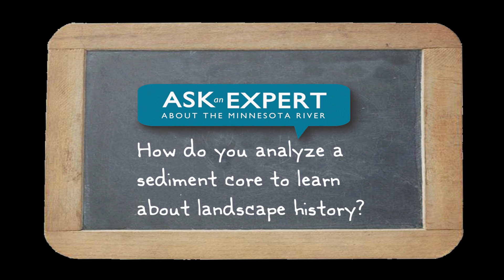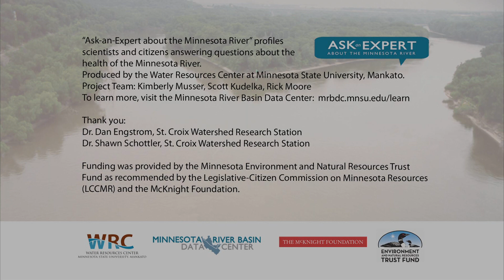Ask an Expert- Sediment- Core Analyze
Q: How do you analyse sediment core to learn about landscape history?